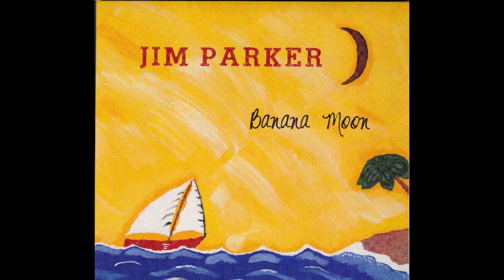ISLAND GOODBYE - JIM PARKER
ISLAND GOODBYE is an instrumental piece and is song number 4 from Jim Parker's 2011 CD, BANANA MOON. It is the introduction to DREAMBOAT. Listen to it on Spotify and Apple Music.